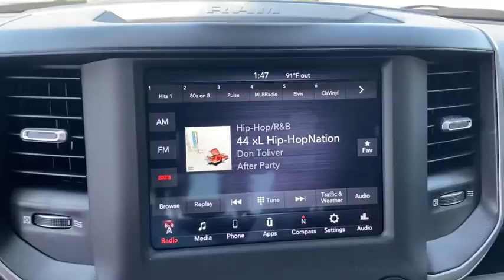2020 Ram 2500 Corpus Christi, Alice, Kingsville, Beeville, Mathis, TX LG228738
Bright White Clear Coat New 2020 Ram 2500 available in Corpus Christi, Texas at Chryselr Dodge Jeep RAM of Calallen. Servicing the Alice, Kingsville, Beeville, Mathis, TX area.
2020 Ram 2500 Tradesman 4x4 Crew Cab 64 Box - Stock#: LG228738 - VIN#: 3C6UR5CL5LG228738

3688 IH 69 Access Rd

Back-Up Camera 4x4 Keyless Start iPod/MP3 Input Turbo Charged TRANSMISSION: 6-SPEED AUTOMATIC (68RF... ANTI-SPIN DIFFERENTIAL REAR AXLE TRADESMAN LEVEL 2 EQUIPMENT GROUP CHROME APPEARANCE GROUP Trailer Hitch. KEY FEATURES INCLUDE: 4x4 Back-Up Camera iPod/MP3 Input Trailer Hitch Keyless Start OPTION PACKAGES: ENGINE: 6.7L I6 CUMMINS TURBO DIESEL Selective Catalytic Reduction (Urea) Dual 730 Amp Maintenance Free Batteries Cummins Turbo Diesel Badge Heavy Duty Engine Cooling Tow Hooks Diesel Exhaust Brake Supplemental Heater Front Bumper Sight Shields Capless Fuel Fill w/o Discriminator TRADESMAN LEVEL 2 EQUIPMENT GROUP SiriusXM Radio Service SiriusXM Satellite Radio Rear Window Defroster Satin Chrome Interior Door Handles For More Info Call Rear Power Sliding Window Carpet Floor Covering CHROME APPEARANCE GROUP Bright Rear Bumper Chrome Grille Surround Matte Black Mesh Grille w/Chrome 18 Steel Spare Wheel Wheels: 18 x 8.0 Steel Chrome Clad Tires: LT275/70R18E BSW AS Bright Front Bumper RADIO: UCONNECT 4 W/8.4 DISPLAY Google Android Auto SiriusXM Radio Service SiriusXM Satellite Radio Integrated Center Stack Radio For More Info Call 8.4 Touchscreen Display Apple CarPlay ANTI-SPIN DIFFERENTIAL REAR AXLE POWER ADJUST & HEATED BLACK TOW MIRRORS Mirror Running Lights Exterior Mirrors w/Supplemental Signals Exterior Mirrors Courtesy Lamps Trailer Tow Mirrors TRANSMISSION: 6-SPEED AUTOMATIC (68RFE) Urethane Shift Control. EXCELLENT SAFETY FOR YOUR FAMILY: Child Safety Locks Electronic Stability Control Brake Assist 4-Wheel ABS Tire Pressure Monitoring System 4-Wheel Disc Brakes WHY BUY FROM US: Chrysler Dodge Jeep Ram of Calallen Where ENERGY EXCITEMENT AND ENTHUSIASM is our LIFESTYLE. So take the drive and see why we are the fastest growing store on the Coastal Bend Please confirm the accuracy of the included equipment by calling us prior to purchase.